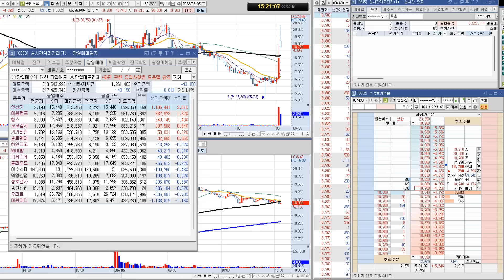[실전매매] 디아블로 ㅅㅂ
0605 월요일